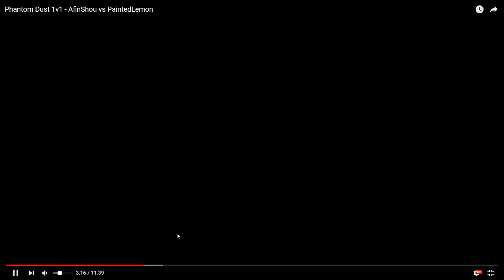Afin Shou vs PainteLemon97 Phantom Dust Spring 1v1 Tournament 2018 Group A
Commentary by Bregan